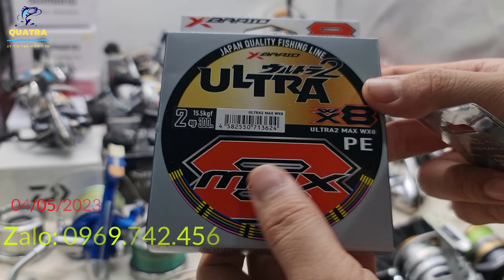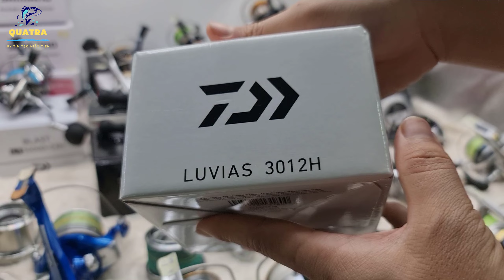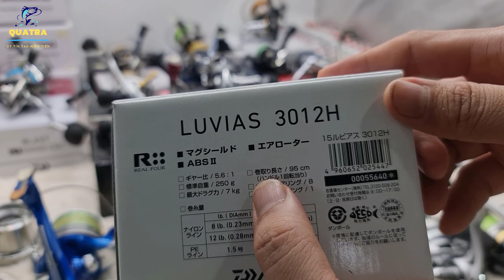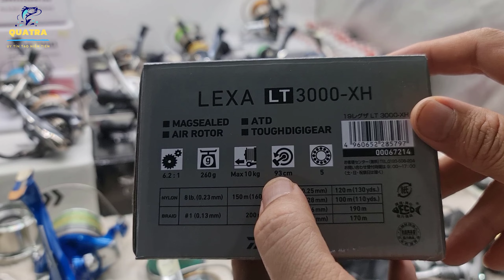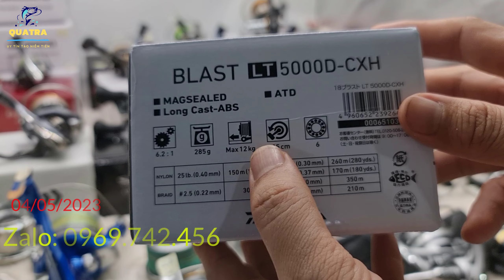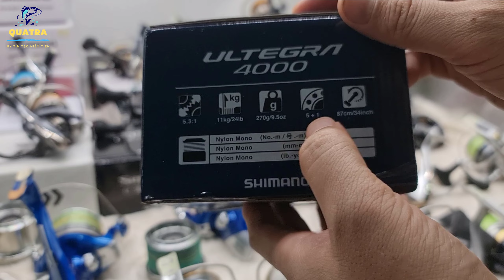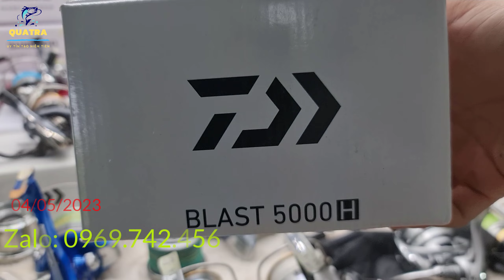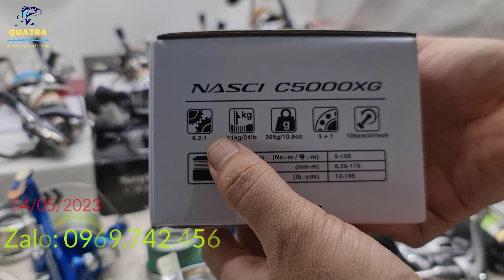Máy Câu Nhật Bản ( Siêu Sale Thanh Lý ) | Shimano Twin Power Biomaster Stradic Daiwa Caldia Kix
Mình Xin chia sẻ những nút buộc quan trọng cho các loại thẻo câu cá .Hi vọng sẽ giúp ích cho bạn.
ấn chuông để nhận được thông báo mỗi khi tôi ra video mới.
☘️ THEO DÕI SHOP
Những Chủ Đề Kênh Chia Sẻ :
Từ Khóa Liên Quan : máy câu nhật bãi;đồ câu nhật bãi;cần câu nhật bãi;can cau nhat bai;may cau bai nhat moi nhat;may cau nhat bai;máy câu nhật bãi mới nhất;câu lục;đồ câu;đồ câu nhật bãi mới nhất;cần câu máy;máy câu bãi;máy câu cá nhật bãi;đồ câu giá rẻ;bán cần câu máy;can cau may;can cau nhat bai gia re moi nhat;cần câu máy giá rẻ;cần lure máy đứng giá rẻ;lure ca loc;may cau ca hang bai nhat;máy câu;máy câu cá;máy câu ngang nhật bãi mới nhất;đồ câu bãi nhật;cau lure;câu lure;cần câu nhật;cần lure nhật bãi;máy câu bãi nhật;máy câu ngang nhật bãi;máy câu nhật;quatra;can cau nhat bai gia re;cau ca;câu lure cá lóc;câu đài;cần câu bãi;cần câu cá nhật bãi;cần câu nhật bãi giá rẻ;cần câu nhật bãi giá rẻ mới nhất;cần câu nhật bãi mới nhất;giá cần câu máy;hang bai nhat;máy câu cá giá rẻ;shop đồ câu;đồ câu nhật;can cau;can cau ca gia re nhat;coi cần câu máy;may cau ca;cần câu cá;máy câu giá rẻ;máy câu nhật bãi giá rẻ;máy ngang nhật bãi;can cau ca;câu nhật bãi;cần câu cá giá rẻ;cần câu lure;cần câu nhật bản;đồ câu cá;đồ câu nhật bãi giá rẻ;can cau lua;chế máy câu cá;câu cá;câu máy;cần câu;cần câu bãi nhật;cần câu lure nhật bãi;cần câu lục;can cau tay bao lực gia re;may cau;mua cần câu máy giá rẻ;câu cá lóc;cần câu bãi nhật mới nhất;cần câu lure nhật bãi mới nhất;hàng nhật bãi;a đồ câu;can cau bai nhat;cau lua;cau luc;câu lục cần tay;câu rê;cần câu bãi nhật giá rẻ;cần câu giá rẻ;cần câu lure mini;cân câu cá máy;can cau nhat bai moi nhat;máy câu lục;máy câu lục giá rẻ;cau luc moi nhat 2022;câu cá lure;cần câu tay nhật bãi giá rẻ mới nhất;cước câu cá nhật bãi;máy câu shimano;máy câu cá shimano;máy câu nhật bãi giá rẻ mới nhất;câu luc;máy câu cá nhật bãi mới nhất;đồ câu nhật bản;cần câu máy ngang;cần câu tay nhật bãi;do cau;do cau nhat bai;hàng nhật bãi mới nhất;nam jp fishing;thái cần câu nội địa nhật;xem cau ca;câu cá máy;dụng cụ nhật bãi;hang noi dia bai nhat;hang nhat bai;hàng nhật bãi giá rẻ;hàng bãi nhật;đồ câu nghĩa nguyễn;máy câu nhật bản;hàng bãi nhật mới nhất;bai mua;cần nhật bãi;cần câu máy nhật bãi;can may cau ca gia re;cần câu lục nhật bãi; máy câu nhật,; máy câu nhật bản; máy câu nhật bãi đời cao;máy câu nhật bãi shimano;máy câu nhật bãi cối nông;máy câu nhật cũ;Máy câu nội địa Nhật; Máy câu Shimano 6000 Nhật;Máy câu Shimano 5000 Nhật; Máy câu Shimano 8000 Nhật; máy câu nhật bãi nam 2022;máy câu nhật bãi daiwa;máy câu cá nhật bãi;máy câu bãi nhật;máy câu cá nhật bản; bán máy câu cá nhật cũ; đồ câu nhật bãi ;máy câu cá;máy câu nhật bãi mới nhất;can cau nhat bai;can cau may ;máy câu nhật;câu lục;câu lure ;may cau ca;may cau ca hang bai nhat;đồ câu nhật bãi mới nhất;cần câu máy;đồ câu;can cau nhat bai gia re;can cau nhat bai gia re moi nhat;cau ca;máy câu cá giá rẻ;cần nhật bãi;đồ câu cá;cần câu nhật bãi mới nhất;hang nhat bai;may cau bai nhat moi nha;cần câu nhật bãi 2022;máy câu ngang nhật bãi giá rẻ;bán cần câu nhật bãi;cần câu lure máy ngang nhật bãi;cần câu cá lóc nhật bãi;cần câu rút mini nhật bãi;máy câu nhật bãi 8000;cần câu máy nhật bãi giá rẻ;máy câu ngang nhật bãi tay trái;máy câu nhật bãi shimano;cần câu lure nhật bãi giá rẻ;cần câu máy bãi nhật;cần câu lancer nhật bãi;máy câu shimano nhật bãi;can cau tay nhat bai;cần lure máy ngang nhật bãi;máy câu lure nhật bãi;cần câu hàng bãi nhật;bán máy câu nhật bãi;cần lure bãi nhật;may cau ca nhat bai;máy câu cá ngang nhật bãi;cần câu cá hàng bãi;máy câu điện nhật bãi;máy câu bãi nhật bản;máy câu cá bãi nhật;bán cần câu lure nhật bãi;shop cần câu nhật bãi;máy câu cá hàng nhật bãi;cần câu shimano nhật bãi;may cau bai nhat;máy câu bãi giá rẻ;máy câu nhật cũ;cần câu máy bãi;máy câu ngang hàng bãi;máy câu cá hàng bãi;máy câu ngang nhật bãi shimano;can cau may nhat bai;máy câu ngang bãi;máy câu baitrunner nhật bãi;can cau bai gia re;can cau lure nhat bai;cần câu lục shimano nhật bãi;máy câu hàng bãi;máy câu shimano bãi;